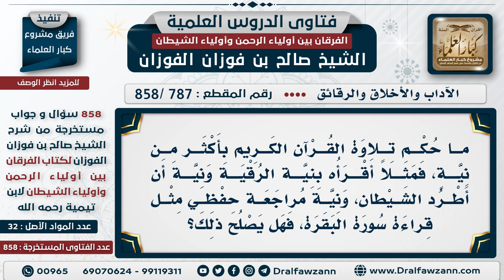[787 -858] ما حكم قراءة القرآن بأكثر من نية، كقراءته لأجل الحفظ والرقية وطرد الشياطين والمراجعة؟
"السؤال: ما حكم تلاوة القرآن الكريم بأكثر من نية، فمثلا أقرأه بنية الرقية ونية أن أطرد الشيطان، ونية مراجعة حفظي مثل قراءة سورة البقرة، فهل يصلح ذلك؟
الجواب: كلها مقاصد طيبة، هذه كلها مقاصد طيبة وصالحة، فلا بأس بذلك.

للاشتراك في قناة الشيخ صالح الفوزان

للاستفسار والإقتراحات والدعم
رئيس الفريق
لمشروع كبار العلماء